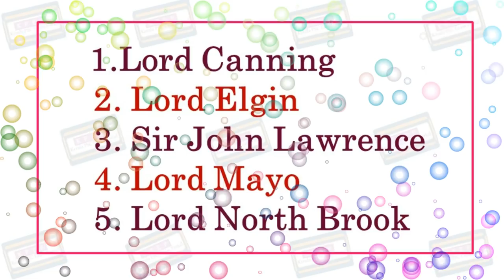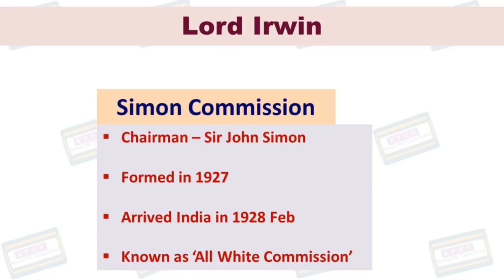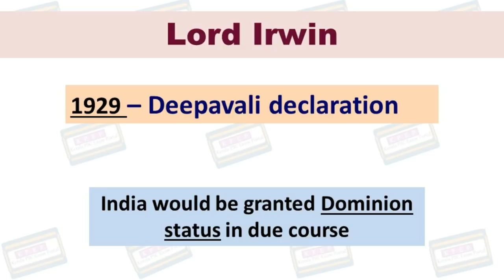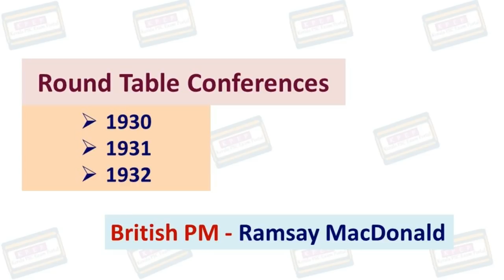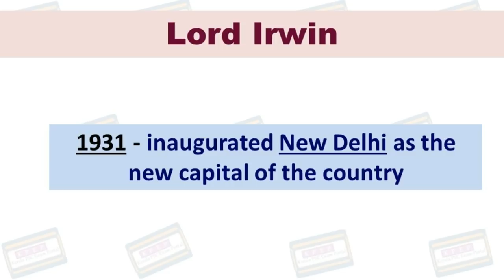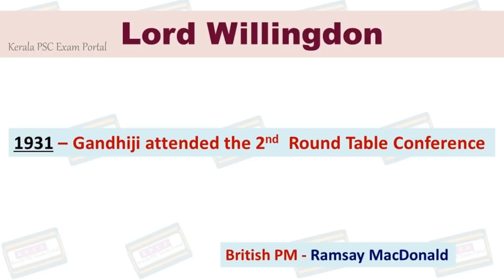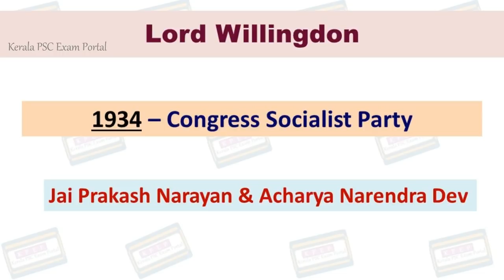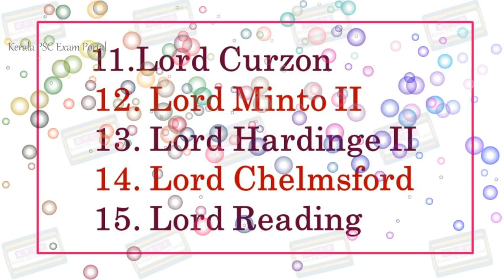Kerala PSC Exam Portal || VICEROYS OF INDIA - PART IV || INDIAN HISTORY|| FACTS ABOUT INDIA